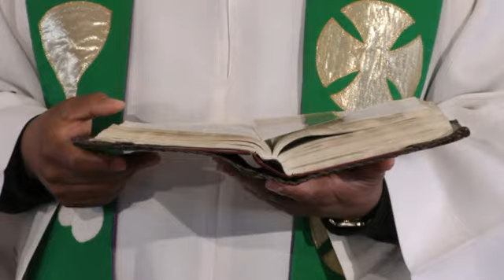St Paul's Anglican Church 23 August 2020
Theme : Having a relationship with Jesus Christ